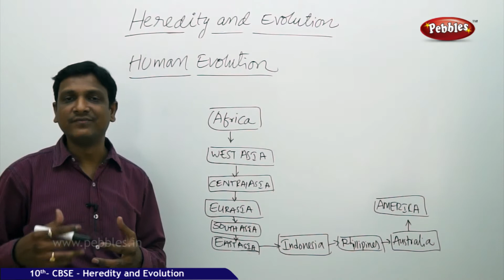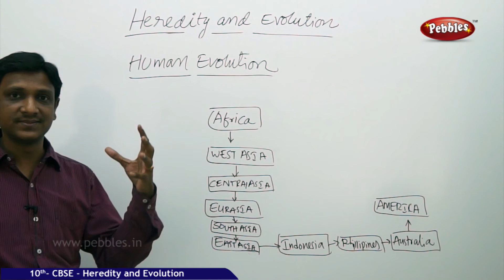Human Evolution | Heredity and Evolution |Biology |CBSE Class 10 Science